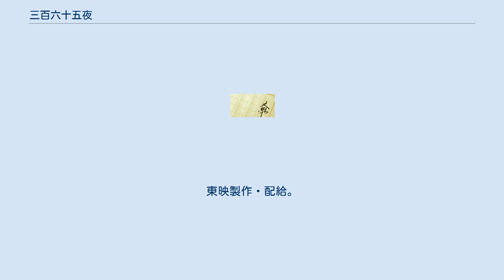三百六十五夜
『三百六十五夜』（さんびゃくろくじゅうごや）は、小島政二郎の小説作品、及びそれを原作とした日本の映画、テレビドラマ作品である。
 1946年（昭和21年）に創刊された娯楽読物雑誌『ロマンス』の3号、1946年8月号から小島政二郎の長編恋愛小説『三百六十五夜』が連載され、岩田専太郎の挿絵も相まって人気を呼び、連載終了と同時に1948年に映画化され、東京篇と大阪篇が制作された。
この映画と主題歌の人気は『ロマンス』の売り上げに拍車をかけ、1948年には発行部数82万部にまでなった。
その後も映画・テレビドラマなどでリメークされている。
 なお、1948年は閏年で一年が366日であった。
 1948年9月21日（東京篇）・9月28日（大阪篇）公開。
新東宝製作・東宝配給。
 キャスト スタッフ 主題歌 1962年9月9日公開。
東映製作・配給。
 キャスト スタッフ 1961年11月23日に日本テレビの『武田ロマン劇場』（武田薬品工業一社提供。木曜21:45 - 22:30）にて放送された。
 キャスト スタッフ 1963年に関西テレビにて放送された。
放送時間は毎週水曜13:00 - 13:30（JST。後の『ライオン奥様劇場』の枠）。
 キャスト スタッフ 1969年4月21日 - 6月13日に朝日放送制作・TBS系列「花王 愛の劇場」枠にて放送された。